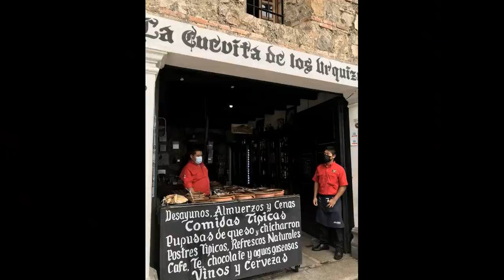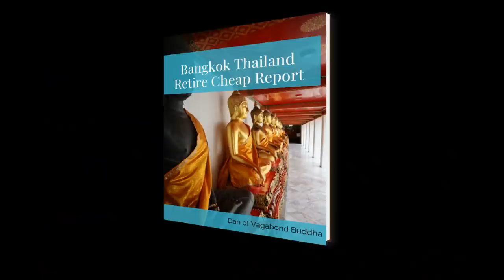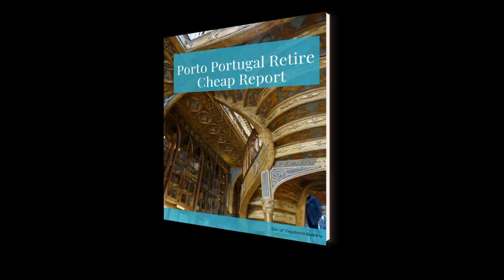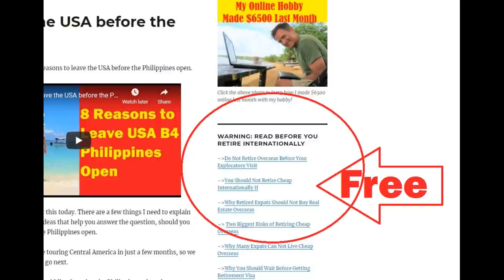Where to retire cheap overseas on social security in 2022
☆★☆ 𝐋𝗜𝗡𝗞 𝗧𝗢 𝗜𝗡𝗙𝗢𝗥𝗠𝗔𝗧𝗜𝗢𝗡 𝗣𝗥𝗢𝗠𝗜𝗦𝗘𝗗 𝗜𝗡 𝗧𝗛𝗘 𝗔𝗕𝗢𝗩𝗘 𝗩𝗜𝗗𝗘𝗢☆★☆

👇🏻 𝐅𝐎𝐋𝐋𝐎𝐖 𝐐𝐈𝐀𝐍𝐆 👇🏻
💁🏻‍♀️ 𝐇𝐎𝐁𝐎 𝐕𝐄𝐍𝐓𝐔𝐑𝐄𝐒 -  𝐐𝐈𝐀𝐍𝐆 𝐇𝐔𝐈

☆★☆ 𝐅𝐎𝐋𝐋𝐎𝐖 𝐌𝐄 ☆★☆

𝑫𝒂𝒏